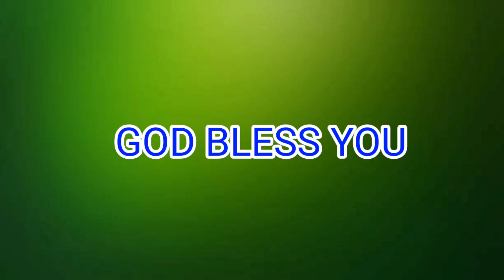தேவன் பேசுவதை அறிவது எப்படி?| பாஸ். ஜோசப் குமார் | ரெகொபோத் இயேசு நம்மோடு சபை.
message by:
How to know the god is talking?
Pas. Joseph kumar

Rehoboth Jesus with us church madathur.